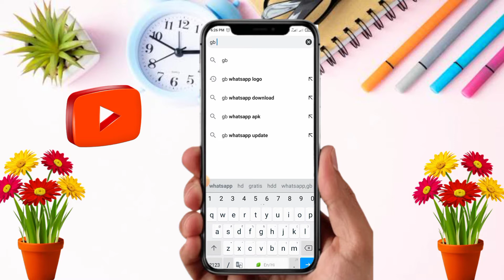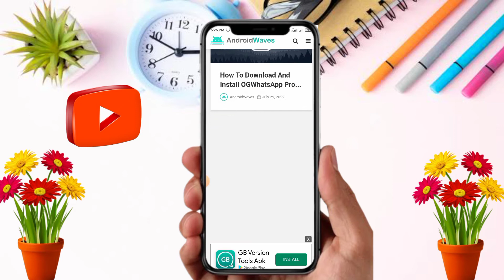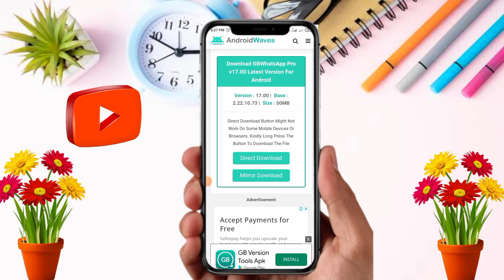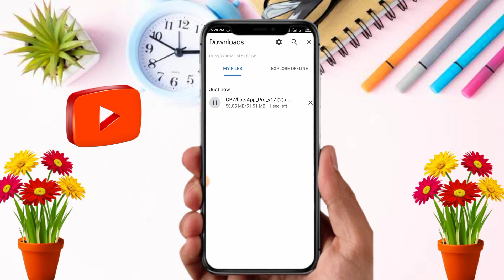gb whatsapp kaise download kare / GB Whatsapp Download कैसे करें 2022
How to Download Gb Whatsapp / GB Whatsapp Download कैसे करें  2022

Gb whatsapp download / Gb Whatsapp Download Kaise Kare 2022

gb whatsapp kaise download kare | gb whatsapp download kaise kare

Gb whatsapp download kaise karen

Gb whatsapp download kaise kare 2022

Gb Whatsapp Update Problem 2022

gb whatsapp is out of date solution 2022

gb whatsapp is out of date

this version of gb whatsapp became out of date

जीबी व्हाट्सएप अपडेट नहीं हो रहा है क्या करें

Gb Whatsapp Kaise Download Kare, How to Download Gb Whatsapp ||

Your Query -
जीबी व्हाट्ससप्प कैसे डाउनलोड करें
gb whatsapp डाउनलोड कैसे करे
Gb whatsappkaise download kare
gb whatsapp new version 17.00 download
gb whatsapp new v17.00
gb whatsapp pro version 16.20 update kaise kare
gb whatsapp pro version update kaise kare
gb whatsapp update
gb whatsapp update 16.20 version
gb whatsapp update 22 august 2022
gb whatsapp update kaise karen 2022
gb whatsapp update new version
gb whatsapp update new version update today
gb whatsapp update problem
gb whatsapp update today
gb whatsapp download kaise karen 2022
how to download gb whatsapp
gb whatsapp pro kaise download kare
gb whatsapp kaise download kare new version 2022 जीबी व्हाट्सएप डाउनलोड कैसे करें
gb whatsapp kaise download kare google se
gb whatsapp kaise download kare link
gb whatsapp download v17
Gb whatsapp kaise install karen
gb whatsapp kaise chalayen

 ❣️ Technoskraj ❣️
From - UP, Mondh, Bhadohi ( INDIA ) ​

🇮🇳 🇮🇳 🇮🇳 JAI HIND वंदेमातरम 🇮🇳 🇮🇳 🇮🇳